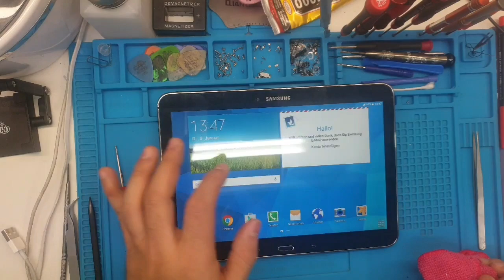Samsung tab 4 Battery replacement Akku wechseln تبديل بطارية سامسونغ تاب ٤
Samsung tab 4 Battery replacement
Samsung tab 4 Akku tauschen wechseln
طريقة استبدال بطارية سامسونغ تاب فور 4

للمزيد الرجاء الإشتراك بالقناة وتفعيل زر الجرس والدعم باللايك والمشاركة وجزاكم الله خيرا